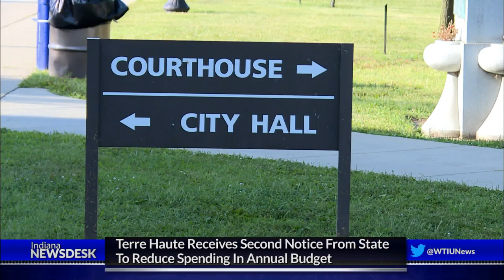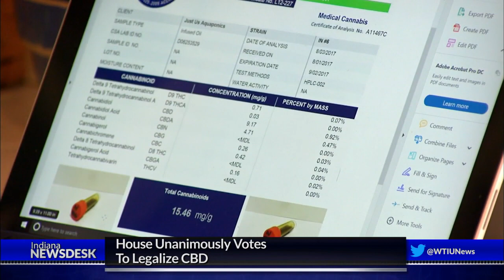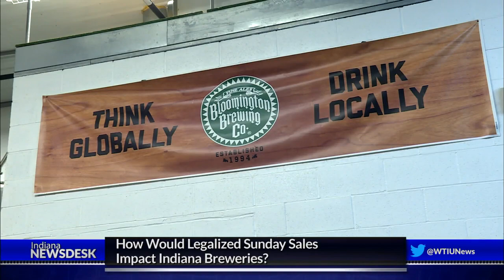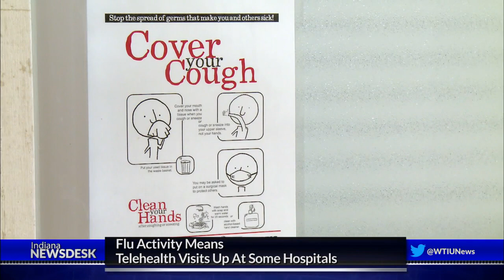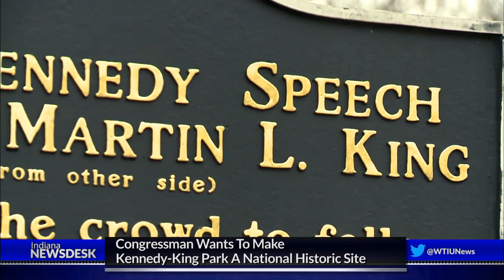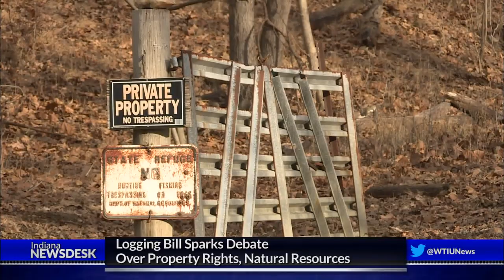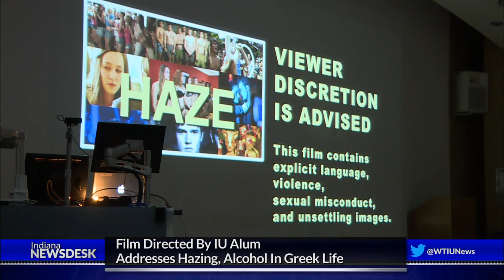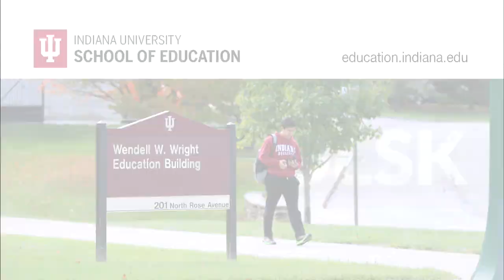Indiana Newsdesk, February 2, 2018 Hate Crimes Bill & Logging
Indiana lawmakers failed this week to advance a bill that would have established a hate crimes law. The measure had bi-partisan support so what happened to cause its demise again this year? Sen. Greg Taylor joins us from the statehouse.

Proposed legislation would open the door for logging on private land. It’s a debate about property rights and protecting natural resources, but conflict of interest is also coming into play. Coming up a report on Ellington’s proposal… and a look at some of the ethical concerns.

Craft breweries have long enjoyed exclusive rights to sell carryout alcohol on Sundays. But a measure advancing at the statehouse could expand sales to liquor and convenience stores. Ahead how craft breweries are preparing for the potential impact.